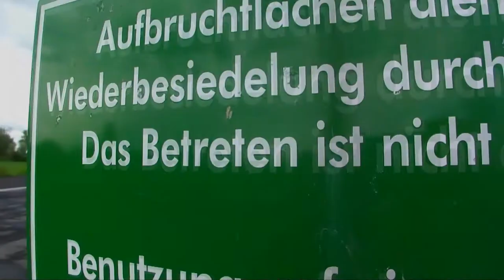Streetsurfing April 2011 HD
Surfing on an old runway on a former commuter airfield in Frankfurt/Germany

Setup: Loaded Dervish with Randall RII trucks, Loaded Jehu bearings and Orangatang Durian wheels; Windsurfing gear gathered from an online auction place ;)

Surfers: Philipp and Han
Filmed by Philipp and Han
Edited by Han